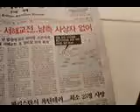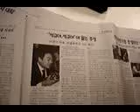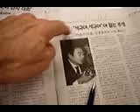Korea NLL Free English lessons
If you have South Koreans in your class, you will find these photos instructive